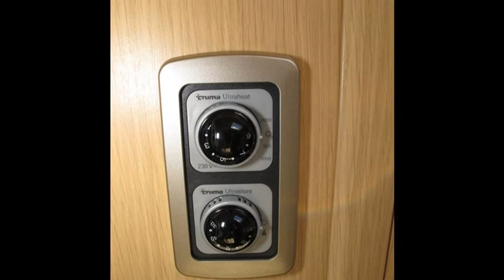2009 Bessacarr E410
2009 Bessacarr E410 available to purchase from Continental Leisure Vehicles Ltd.

*** WHEN YOU BUY A MOTORHOME FROM CLV WALES YOU CAN BE SURE OF GETTING A GREAT DEAL *** ALL OUR MOTORHOMES COME TO YOU WITH A COMPLETE MULTI-POINT PRE-DELIVERY INSPECTION COVERING THE MOTORHOME BOTH INSIDE AND OUT *** PLUS ALL OUR MOTORHOMES ARE FULLY VALETED BEFORE COLLECTION *** ALL OUR MOTORHOMES ARE FULLY HPI CHECKED FOR ANY OUTSTANDING FINANCE OR ACCIDENT REPAIRS *** WE OFFER ALL OUR CUSTOMERS A FULL HANDOVER ON COLLECTION ON HOW TO OPERATE THEIR NEW MOTORHOME *** WE OFFER BEST PX PRICES ON CARS, CARAVANS, MOTORHOMES, ETC, SPEAK WITH US FOR DETAILS *** VIEW OUR STOCK 24/7 ON OUR WEBSITE *** OVER 20 YEARS TRADING FROM OUR SITE IN WALES *** THOUSANDS OF SATISFIED CUSTOMERS *** MOTORHOME SHOWROOM *** MOTORHOME SERVICING *** MOTORHOME BROKERAGE***  WALES ONLY AUTOTRAIL DEALER *** OPEN 7 DAYS PER WEEK *** BEST SELECTION OF PRE-OWNED MOTORHOMES IN WALES *** WHY NOT CALL IN AND FIND OUT WHY WE ARE WALES PREMIER MOTORHOME DEALER *** CONVENIENTLY LOCATED AT THE END OF THE M4 MOTORWAY BETWEEN SWANSEA AND CARMARTHEN, ABOUT AN HOURS DRIVE FROM CARDIFF *** MOTORHOMES IN SWANSEA *** MOTORHOMES IN CARDIFF *** MOTORHOMES IN NEWPORT *** MOTORHOMES IN CARMARTHEN *** BAILEY CARAVAN SERVICING *** BAILEY MOTORHOME SERVICING *** CAMPERVANS IN SOUTH WALES ***